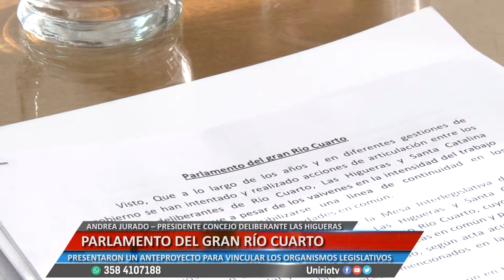PARLAMENTO DEL GRAN RÍO CUARTO - ANDREA JURADO Y HUGO DE HAES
PRESENTARON UN ANTEPROYECTO PARA VINCULAR LOS ORGANISMOS LEGISLATIVOS
Facebook.com/uniriotv
Twitter.com/uniriotv